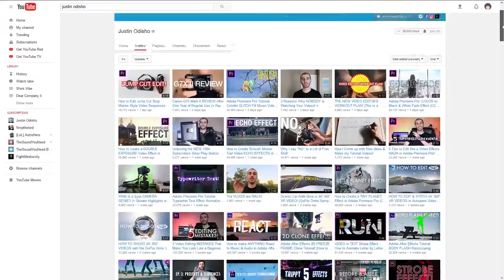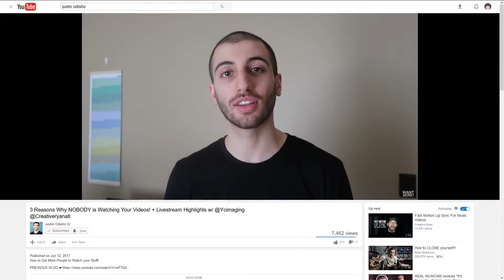📖Youtube Diary 1: Documenting my youtube journey!